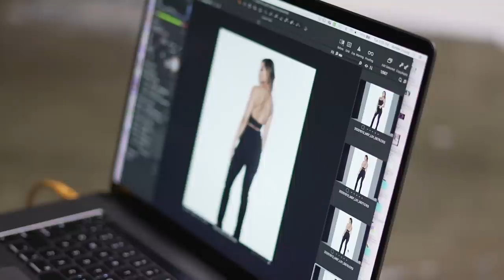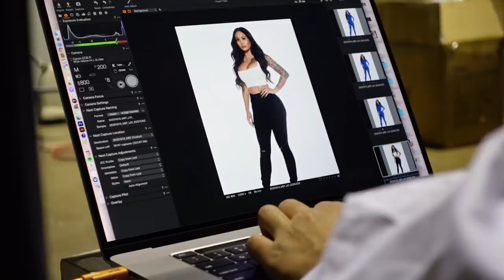OUR BIGGEST LAUNCH EVER!! **Maria Estella Fashion**